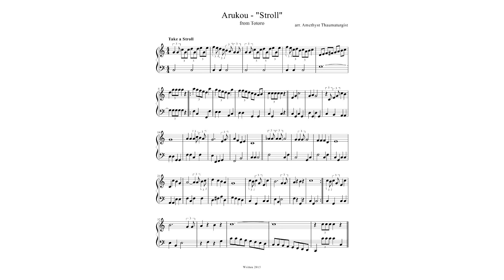Learn Piano the Nerdy Way - Stroll (Arukou)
Gettin' a little trickier here! Let me know if there's a song you'd like to learn on piano, I'll do my best to come up with something!

Also be sure to check out for more awesome sheet music!